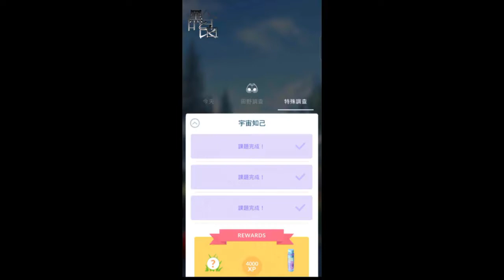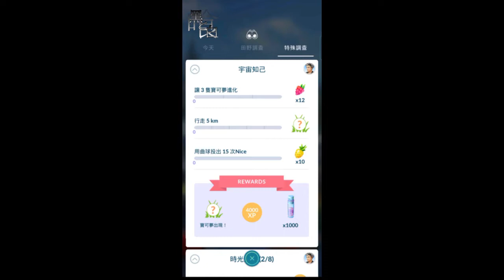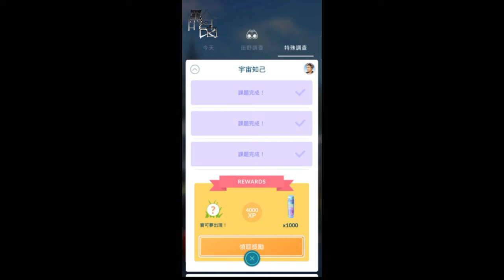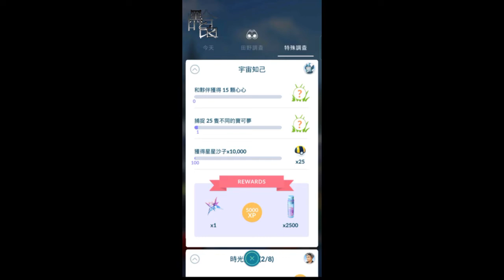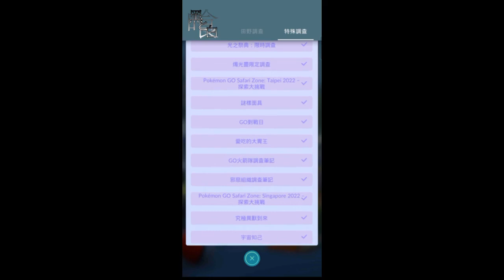【餛飩】特殊調查 宇宙知己第三階段 part2｜Pokemon Go｜手遊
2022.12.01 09:59之前領取第三階段

【情報】太陽與月亮活動
"2樓"